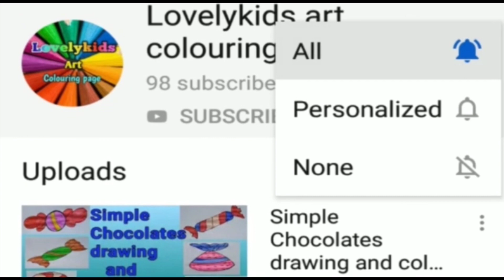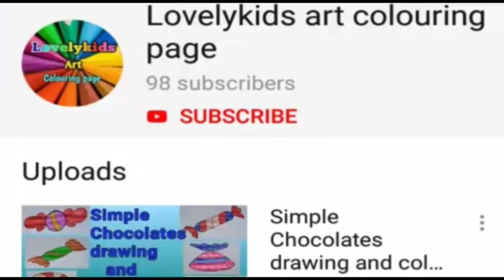how to draw Rainbow feature drawing for kids and toddlers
Hello kids.

In this video shows that how to draw a cute Rainbow feature drawing and colouring for kids